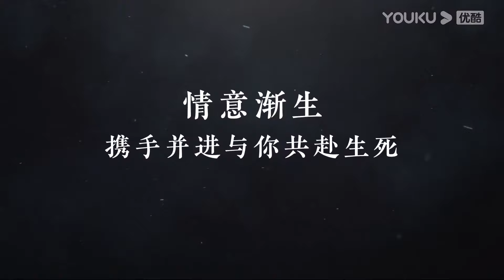【搶先看】督軍太寵灰姑娘了，親自為她挑魚刺還溫柔地為她擦嘴，灰姑娘徹底愛上了他【锁爱三生 Circle of Love】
剧名（Drama Name）：【锁爱三生 Circle Of Love 】